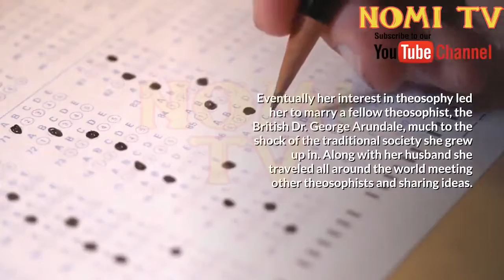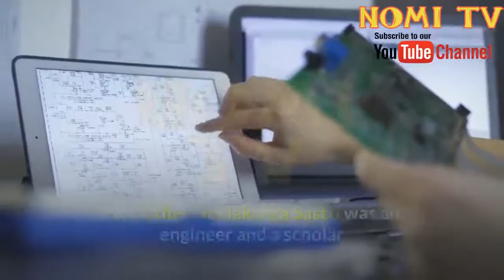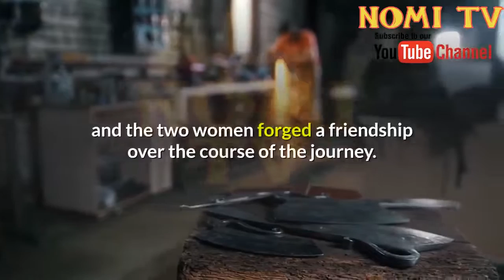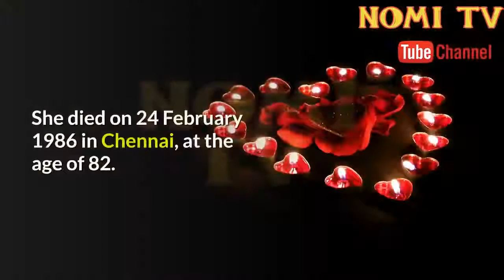Rukmini Devi Arundale Indian dancer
Rukmini Devi Neelakanda Sastri was an Indian theosophist, dancer and choreographer of the Indian classical dance form of Bharatanatyam, and an activist for animal rights and welfare. She was the first woman in Indian history to be nominated a member of the Rajya Sabha. Wikipedia
Born: February 29, 1904, Madurai, India
Died: February 24, 1986, Chennai, India
Spouse: George Arundale (m. 1920–1945)
Awards: Padma Bhushan, Sangeet Natak Akademi Award for Dance - Bharatanatyam, Kalidas Samman for Classical Dance
Parents: Neelakanta Sastri, Seshammal
Organizations founded: Kalakshetra Foundation, Animal Welfare Board of India